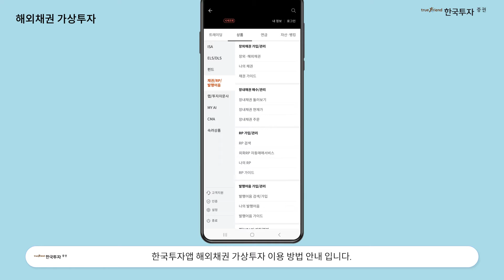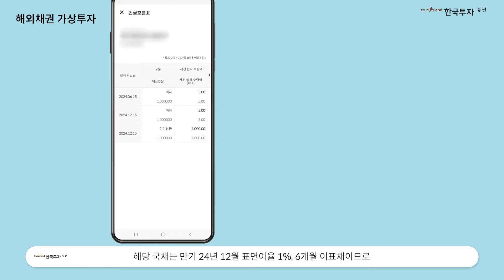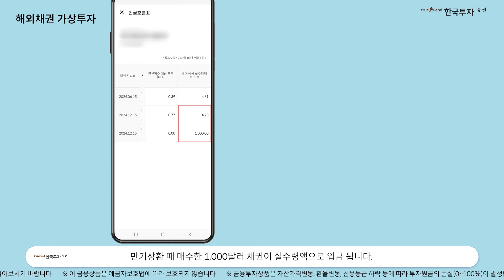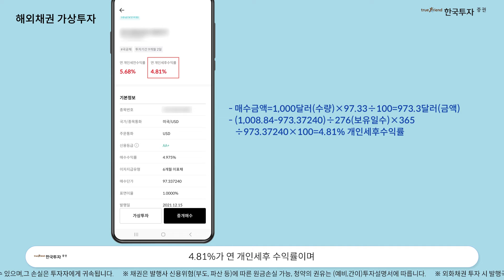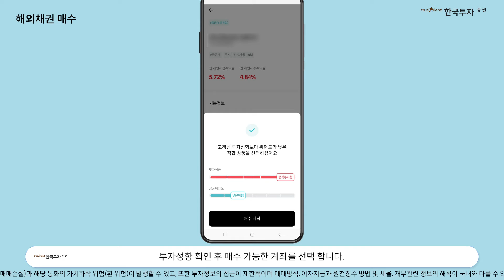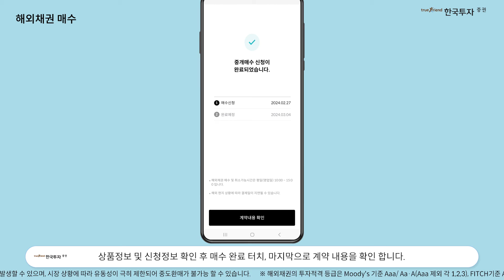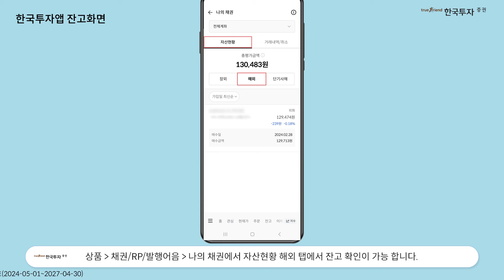해외채권 매수 및 잔고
1. 당사 콘텐츠의 내용은 개별 종목에 대한 매수/매도 신호가 아니므로, 참고 자료로만 활용하시기 바라며, 최종 투자 결정과 결과에 대한 책임은 시청자 본인에게 있습니다.
2. 당사 콘텐츠의 내용을 근거로 행해진 거래에 대해 책임을 지지 않습니다. 따라서 시청자의 투자결과에 대한 법적 책임 소재 증빙자료로 사용될 수 없습니다.
3. 개별 종목에 대한 콘텐츠의 내용은 투자자의 이해를 돕기 위한 전문가 개인의 종목 분석 의견일 뿐 당사는 그 정확성이나 안전성을 보장하지 않습니다.
4. 시청자의 의견 중 특정기업 및 특정인에 대한 비방, 풍문, 시세 조작 등 불공정거래 위험이 있는 내용은 관리자의 판단으로 삭제될 수 있고, 시청자 상호간 근거 없는 주장 또는 예측에 관한 정보를 교류할 수 없으며, 이를 어길 경우 사용자 제한 또는 퇴장 등의 조치가 취해질 수 있습니다.
5. 시청자가 당사 콘텐츠에서 제공하는 정보를 유포하여 시세조정행위 등을 해서는 안되며, 이를 어길 경우 법적 조치 등 불이익이 있을 수 있습니다.
6. 당사 콘텐츠를 이용하기 위해 3G/5G/LTE 등으로 접속하는 경우 데이터 이용료가 발생할 수 있습니다.